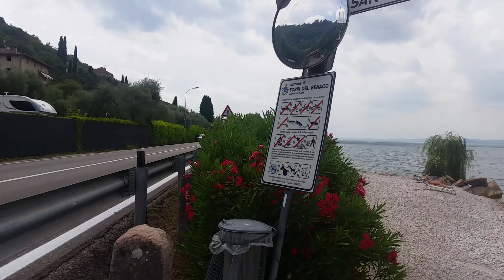Spaggia D'Oro Camping, Torri del Benaco, Italy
LT Spaggia D'Oro kempingas, Torri del Benaco, Gardas ežeras, Italija.
IT Campeggio Spaggia D'Oro, Torri del Benaco, provincia di Verona in Veneto.